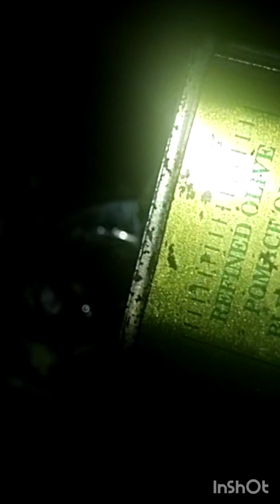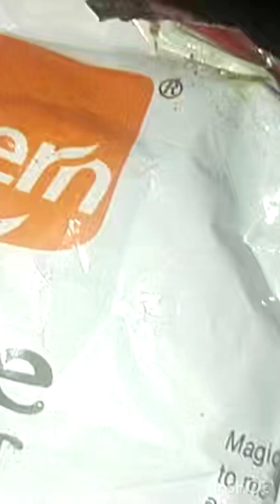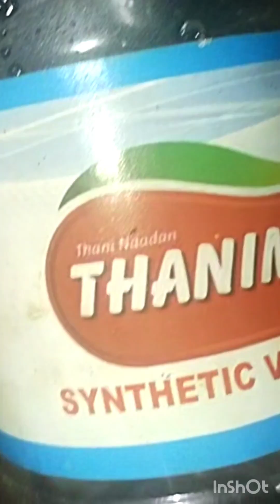# olive ഇങ്ങനെ ഒന്നു ചെയ്തു നോക്കൂ.tasty & healthy.